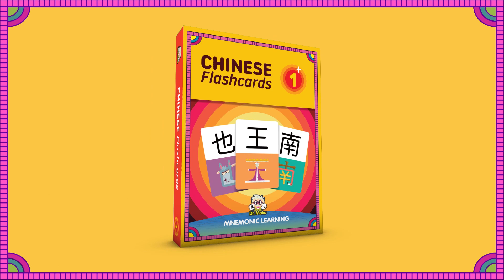Learn Mandarin Chinese Fast! | Flashcards for complete beginners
Chinese Flashcards on Amazon

Are you a visual learner who is struggling to memorize the pronunciation and meaning of Chinese characters? Or maybe you’re a complete beginner who doesn’t know where to start.

Whatever your experience or background, Dr. Moku is here to help.

Dr. Moku has helped 100,000's of complete beginners master their first steps of learning to read, write and speak new languages.

Using a mix of visual and verbal mnemonics, you will effortlessly retain and recall Chinese characters forever.

Designed with beginners and intermediates in mind, our flashcards can transform the daunting task of learning Mandarin characters by rote memorization into a pain-free experience.

You'll learn how to write characters, compound words and practice pronunciations with helpful, color-coded pinyin guides and stroke-by-stroke writing guides.

The Dr. Moku Chinese Flash Card deck features 130 double-sided cards packaged in a robust display tray.

You will be amazed at your ability to recall Chinese characters within minutes!